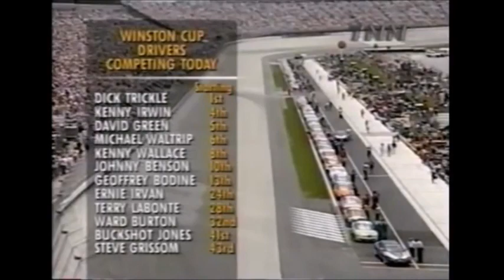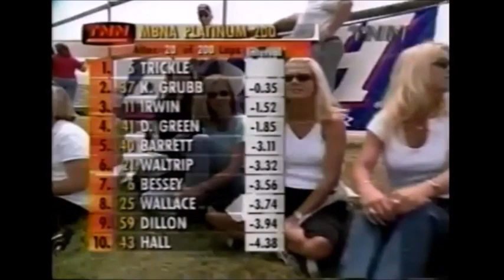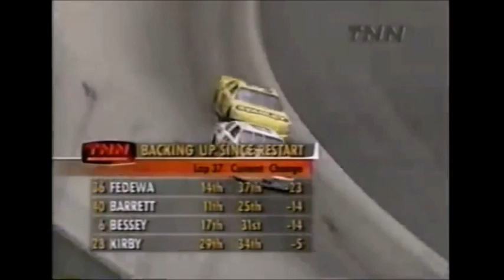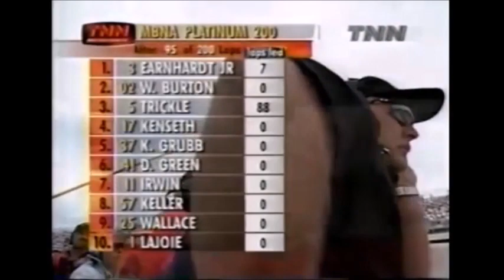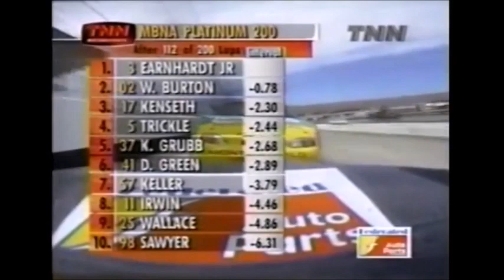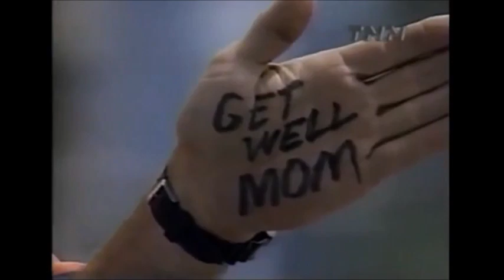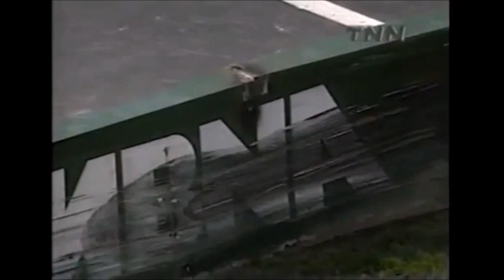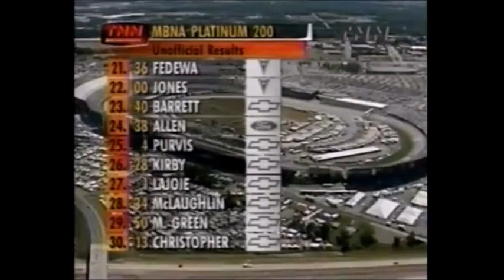1999 MBNA Platinum 200 (RAW SATELLITE FEED)